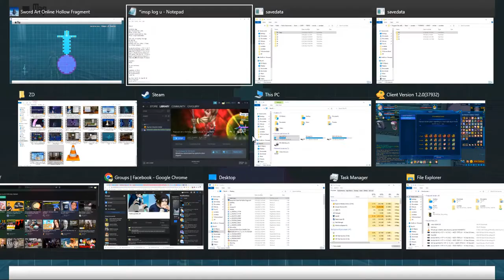ZDC NA SAO RE HF ソードアート・オンライン －ホロウ・フラグメント－ PC P239 Unlocking Queen SS for Kibaou&W&AG+PLeveling Done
ZDC NA SAO RE HF ソードアート・オンライン －ホロウ・フラグメント－ PC Part 239 Unlocking Queen SS for Kibaou & Weapon and Armor Gifting + Power Leveling Done

I should have given him Necro Disk Coat which I did in later videos as it gives high defense and Faster Skill recharge even with its negative trade-off. Anyway, I seemed to have accidentally deleted the video on Sachi's getting her Arcana Sword Skill in the next vid so I'll upload it in the next set.